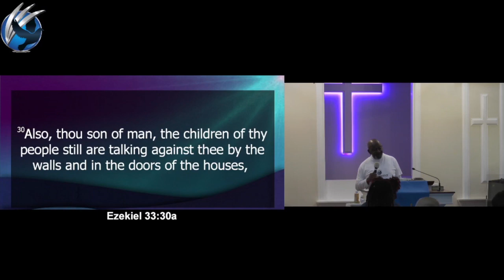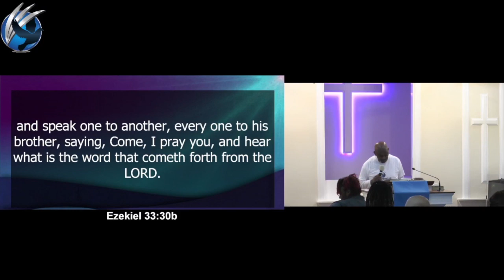"To Be in Love with Jesus" Ezek. 33:30-31 Rev. Ronnie Wallace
Progressive Baptist Church
1600 Clanton Road